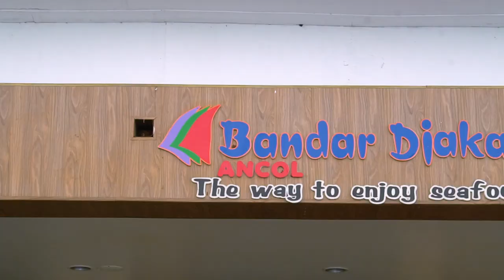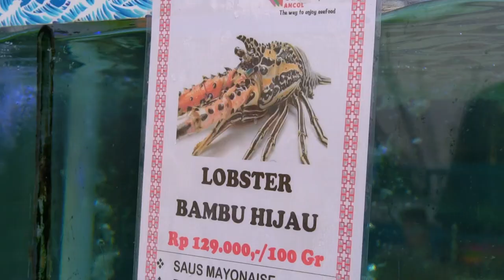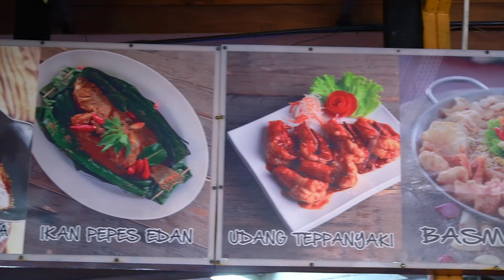Makan Seafood Terenak Jakarta di Bandar Djakarta Ancol! - MAKNYUS EP 1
Episode pertama Maknyus nih! (Makan, Kulineran Yuks!) bersama Kak Ismail di Bandar Djakarta Ancol.

Informasi untuk Sobat Maknyus :
- Jam Operasional Bandar Djakarta saat ini Weekdays 11:00 - 21:00 WIB dan Weekend & Public Holidays 10:00 - 21:00 WIB
- Untuk datang mencicipi hidangan Bandar Djakarta Ancol dikenakan tiket Masuk Pintu Gerbang Ancol.

Kira-kira next Maknyus makan kemana lagi yah? Saran yuk di komen :)